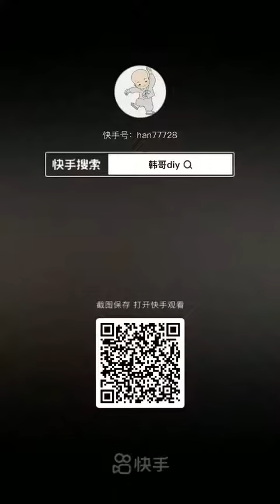+ DIY of Jeffrey Bullock